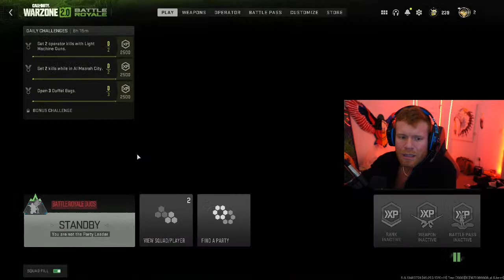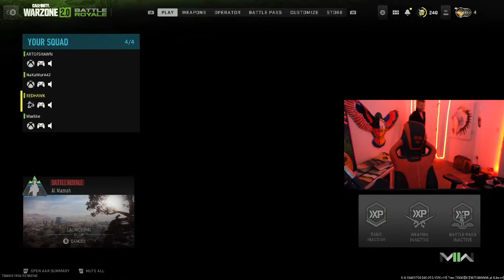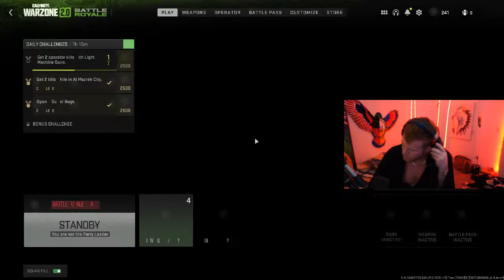Stoned CALL OF DUTYYYY LIVE